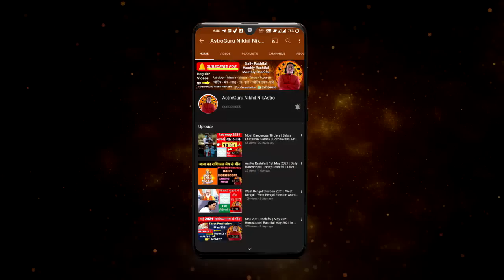धनु राशि जून 2023 राशिफल | Dhanu Rashi June 2023 SAGITTARIUS HOROSCOPE by AstroGuru Nikhil nikastro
Time stamps –
00:00 – intro
00:21 -  Dhanu Rashi June 2023 Rashifal
 01:23 – general predictions / Yog
08:28 - career rashifal
12:38 – business rashifal
16:02 – Investment / finance / expenses rashifal
17:45 - love rashifal
19:41 - married life rashifal
21:54 - student rashifal
23:04 - health rashifal
24:04 – upay
career rashifal
 business rashifal
 money/ wealth rashifal
 love rashifal
 study rashifal
 medical  astrology
 health rashifal